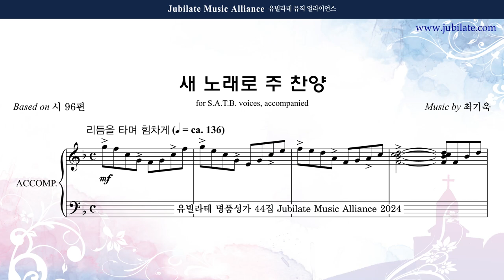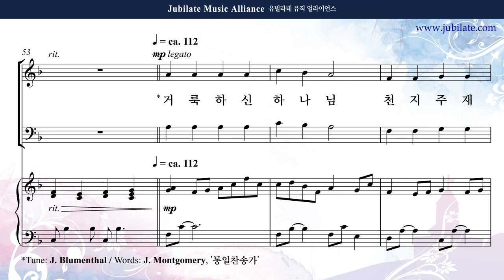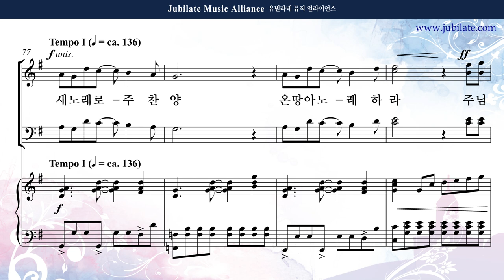[유빌라테 44집] 23. 최기욱 - 새 노래로 주 찬양 Tenor